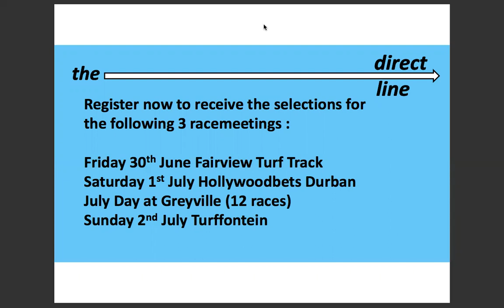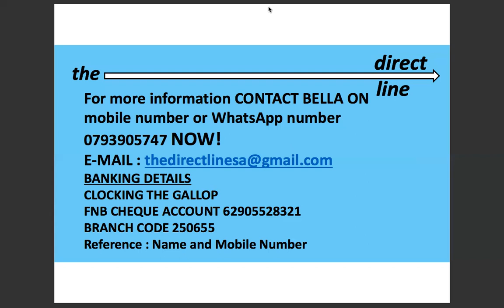The Direct Line Out Of This World Promotion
It is with great pleasure that we can introduce the Direct Line to you if you have not heard of us before. We have a team of professional racing analysts that live and breathe South African racing and are putting together a 3 day experience for you to sign up for. It starts next Friday 30th June and costs just R200 or if you are based outside the shores of South Africa, a fee of just US$12.